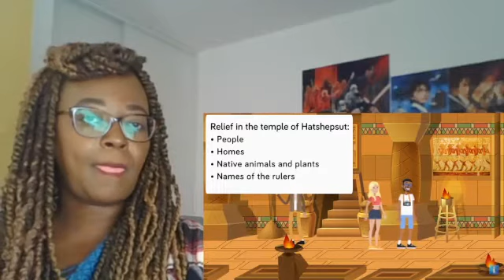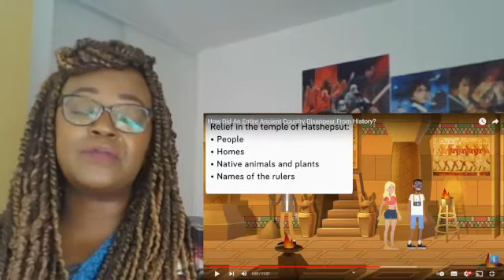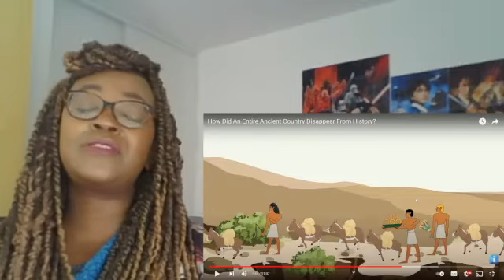HOW DID AN ENTIRE ANCIENT COUNTRY DISSAPEAR FROM HISTORY?!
In this video, we are going to see how AN entire ANCIENT COUNTRY DISSAPEARED FROM HISTORY!

The Land of Punt (Egyptian:  pwnt; alternate Egyptological readings Pwene(t)[2] /pu:nt/) was an ancient kingdom. A trading partner of Ancient Egypt, it was known for producing and exporting gold, aromatic resins, blackwood, ebony, ivory and wild animals. The region is known from ancient Egyptian records of trade expeditions to it. It is possible that it corresponds to Opone in Somalia, as later known by the ancient Greeks,while some biblical scholars have identified it with the biblical land of Put or Havilah.[

At times Punt is referred to as Ta netjer (tꜣ nṯr), the "Land of the God".The exact location of Punt is debated by historians. Various locations have been offered, southeast of Egypt, a Red Sea coastal region: Somaliland, Somalia, Djibouti, northeast Ethiopia, Eritrea, and north-east Sudan. It is also possible that it covered both the Horn of Africa and Southern Arabia.Puntland, the Somali administrative region at the end of the Horn of Africa is named in reference to it.

AFRICAN STORY AND AFRICAN NARRATIVE BY THE AFRICANS :)

ABOUT ME:
Kenyan lady, a mom and an entrepreuneur. Let's change the African Narrative ourselves :)

Licence
Licence de paternité Creative Commons (réutilisation autorisée)
27